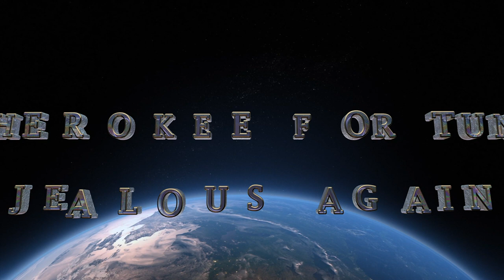CHEROKEE FORTUNE :JEALOUS AGAIN - WHISKY a GoGo: JIMMY BURKARD, TOSHI YONAGI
CHEROKEE FORTUNE LIVE AT WHISKY A GOGO - ULTIMATE JAM NIGHT